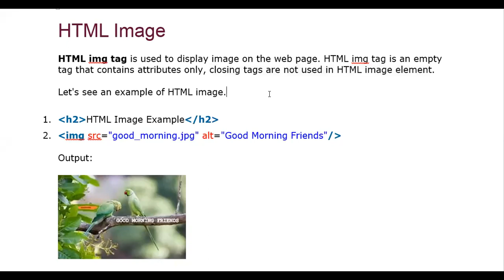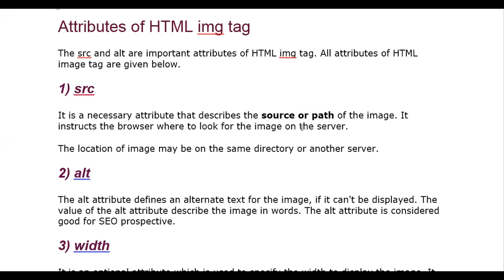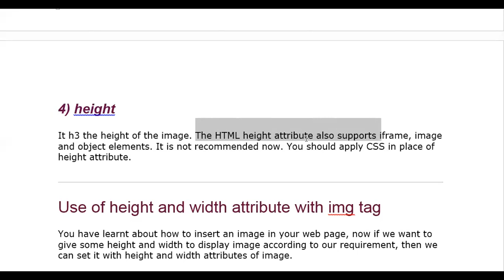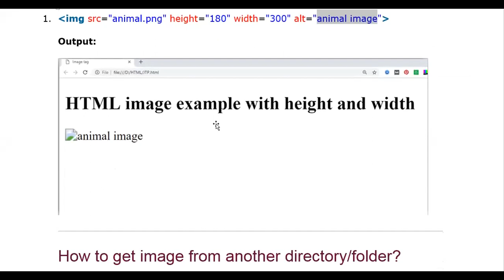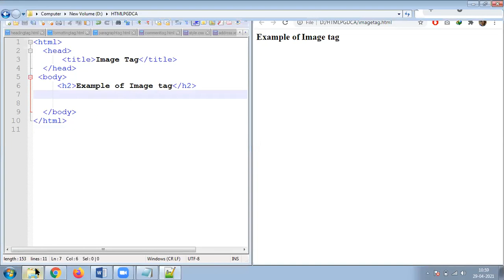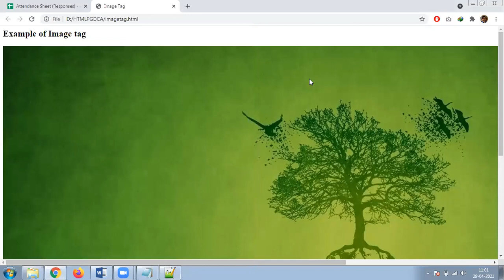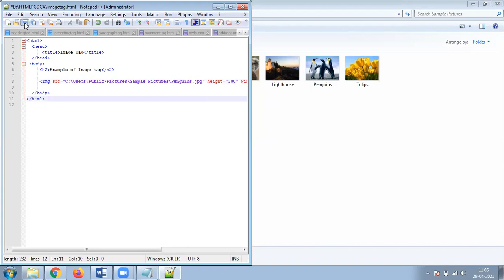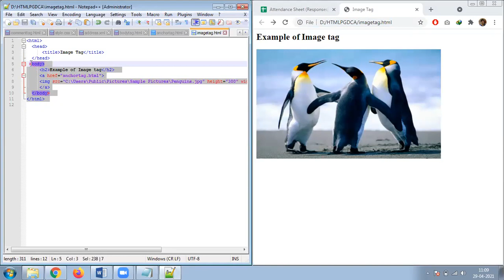29 APRIL 2021 HTML IMAGE TAG